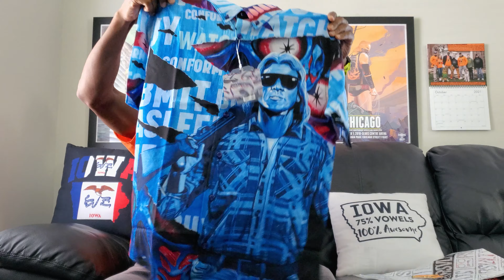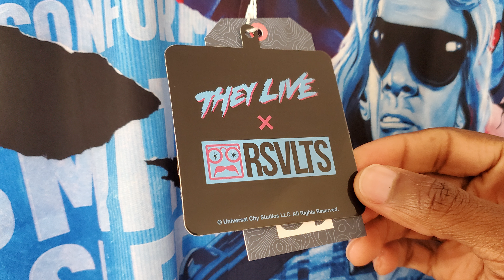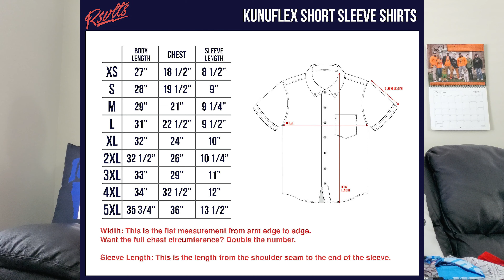'They Live' RSVLTS Review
If you're a Rowdy Roddy Piper fan and looking for a  'They Live' RSVLTS shirt review, you're in the right place. I'm not gonna say it's a good one...you can determine that for yourself. At the very least though, I do give a quick look at review of the 'Hell to Pay' and 'Consume This' RSVLTS Kunuflex shirts. There's a little bit about RSVLTS sizing too, but very little. I kinda took the figure it out yourself approach and just nudged you in the right direction. So, yeah, if you're a WWF / WWE pro wrestling fan and in the market for a cool novelty button shirt, this might be of interest to you.

Grab some bubble gum and enjoy this 'They Live' RSVLTS shirt review.

0:00 What’s going on, people?
1:15 ‘Hell to Pay’ They Live RSVLTS
2:15 ‘Consume This!’ They Live RSVLTS
3:15 RSVLTS Shirt Sizing